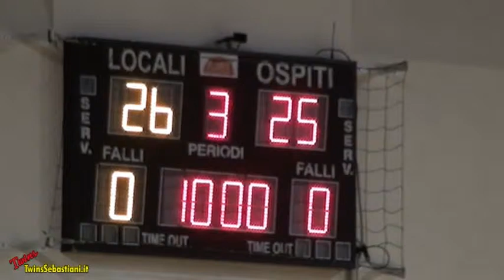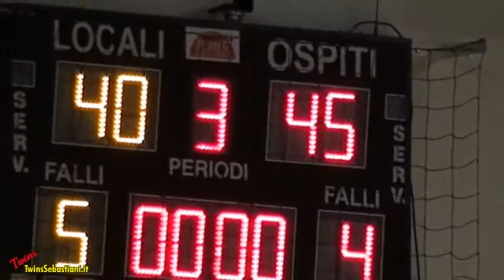3Q Pallacanestro Recanati - Poderosa Monte Granaro 24/11/2014 U17 Ecc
CAMPIONATO REGIONALE U17 ECC. 2014/2015 Girone Unico
PALLACANESTRO RECANATI – PODEROSA MONTEGRANARO
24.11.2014 Ore 19,00 – Palazzetto dello Sport Palaprincipi
Via Piemonte Porto Potenza (MC)
Punteggio 61/57

ALBUM FOTOGRAFICO